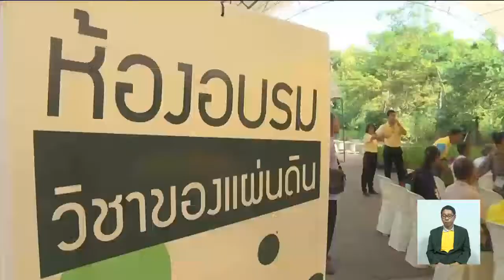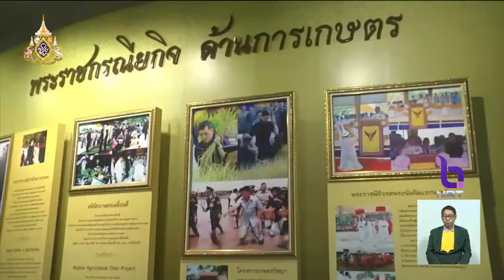งานมหกรรมสืบสาน รักษา ต่อยอด กษัตริย์เกษตร & Agri Museum Expo 2019